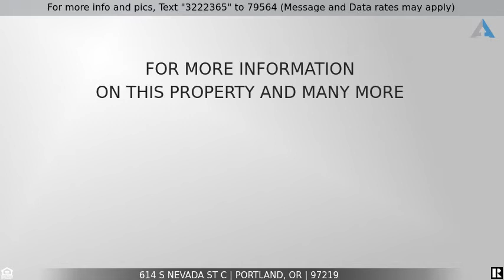Priced at $299,900 - 614 S NEVADA ST C, Portland, OR 97219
This special place is close to everything, making it easy access to what Portland has to offer! Zupan's Market right next door, great local restaurants, Willamette Park just minutes away where you can enjoy picnicking, rec sports & beach front access to the Willamette River- great for paddle boarding! This cozy 1 bedroom, 1 bath condo is equipped with everything you need including W/D in unit, spacious bathroom, & newer stainless appliances. Secured deeded parking garage bike racks & gated entry